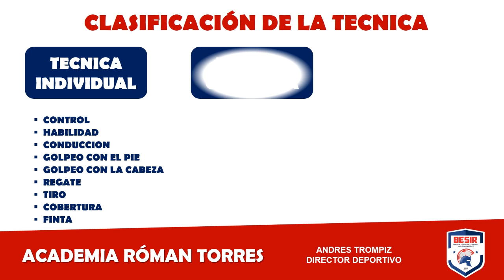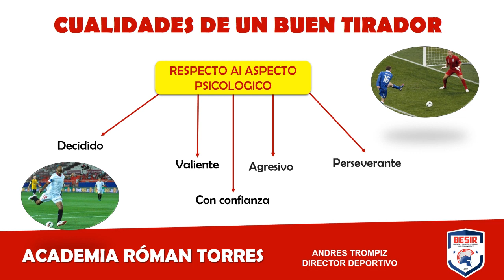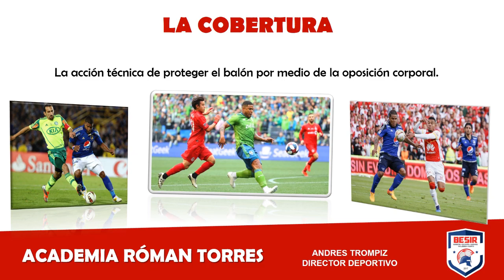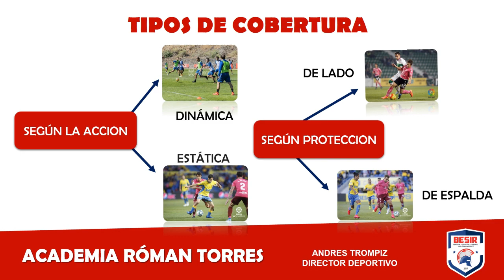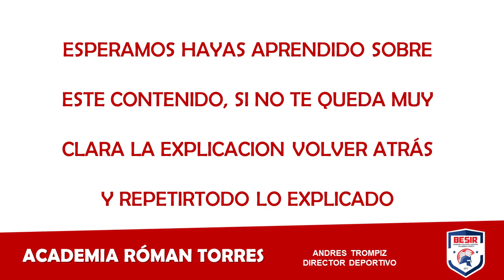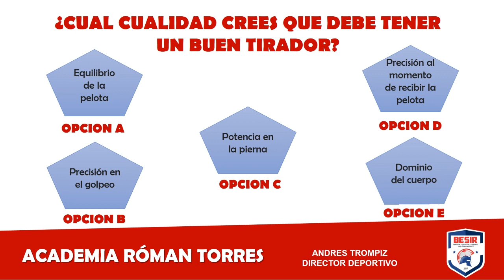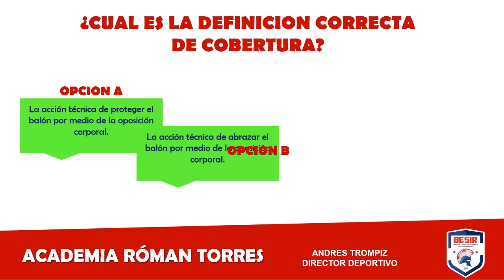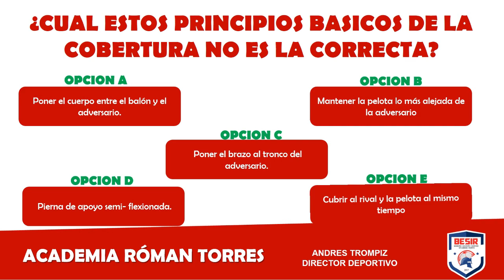MODULO 4 DE TECNICA ACADEMIA ROMAN TORRES